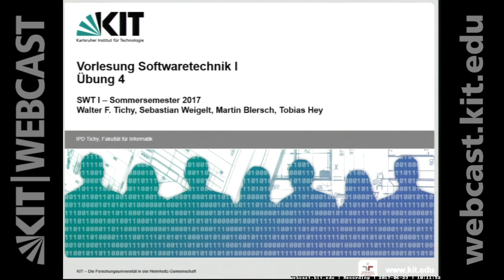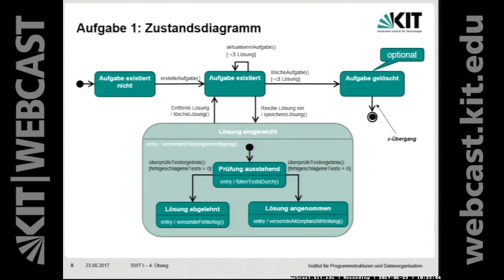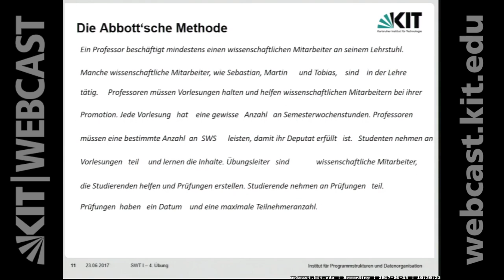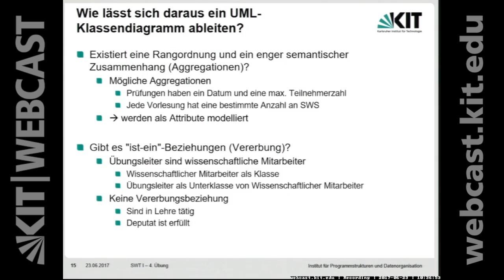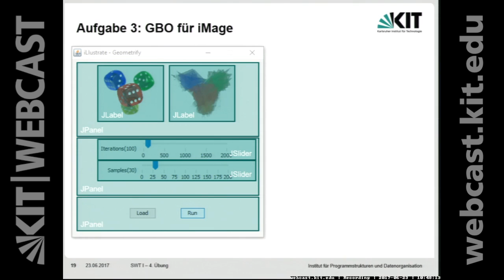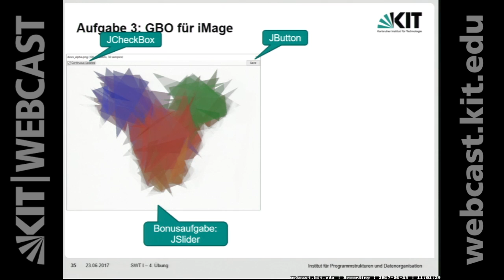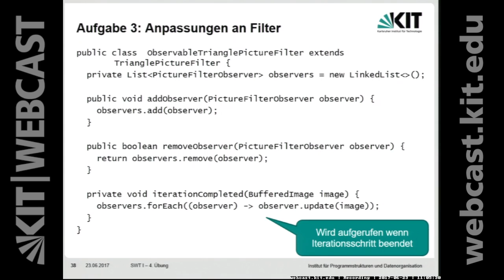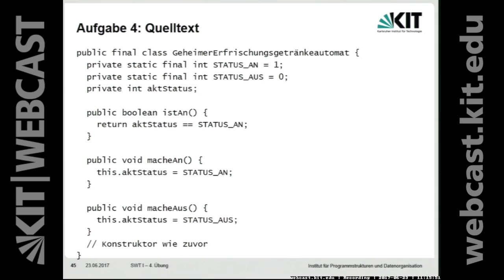16: Übung: Zustandsdiagramm, Abbott'sche Methode, Klassendiagramm, GBO für iMage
0:00:00 Starten
0:00:13 Aufgabe 1: Textuelle Beschreibung
0:04:58 Aufgabe 1: Zustandsdiagramm
0:12:16 Syntaktische Analyse mit Abbott
0:13:23 Die Abbott'sche Methode
0:18:47 Syntaktische Analyse mit Abbott
0:20:33 Wie lässt sich daraus ein UML-Klassendiagramm ableiten?
0:24:54 Aufgabe 2: Klassendiagramm
0:31:05 Aufgabe 3: GBO für iMage
0:50:03 Aufgabe 3: Anpassungen an Filter
0:56:01 Aufgabe 3: Bonusaufgabe Verkleinern
0:57:45 Aufgabe 4: Getränkeautomat
0:58:24 Aufgabe 4: Quelltext

Dozenten:
Prof. Dr. Walter F. Tichy, Dipl.-Inform. Martin Blersch, M.Sc. Tobias Hey , Dipl.-Inform. S.Weigelt | Karlsruher Institut für Technologie (KIT), Institut für Programmstrukturen und Datenorganisation